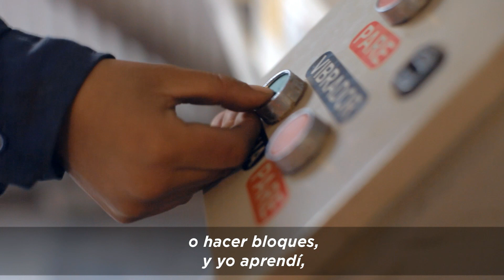Aprenden oficios en el Polo Productivo de La Matanza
Más de 180 hombres y mujeres de Argentina Trabaja y Ellas Hacen se capacitan todos los días en los talleres de oficios. Allí aprenden a fabricar muebles, construir bloques de cemento, realizar trabajos de herrería y cultivar sus propios alimentos en el taller de huerta. En el último año refaccionaron el espacio y construyeron aulas para poder terminar sus estudios primarios y secundarios.